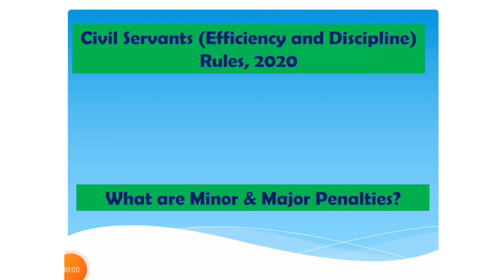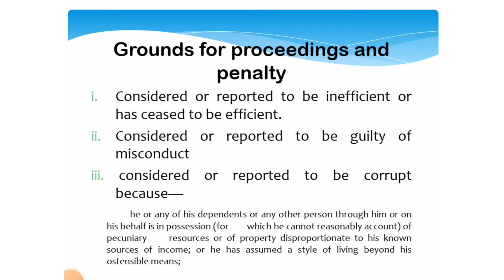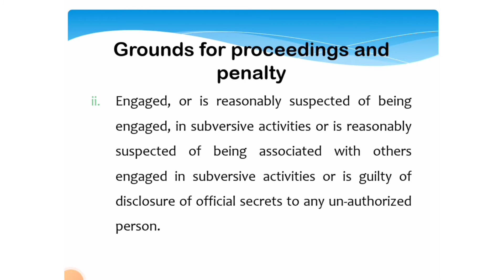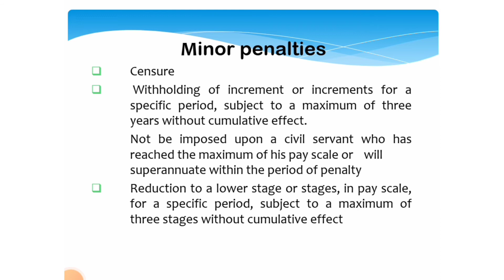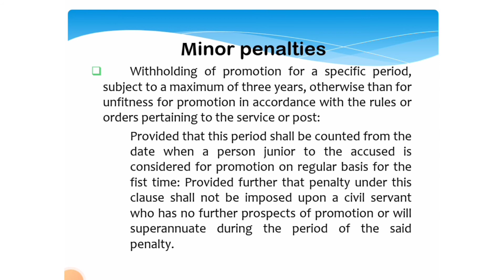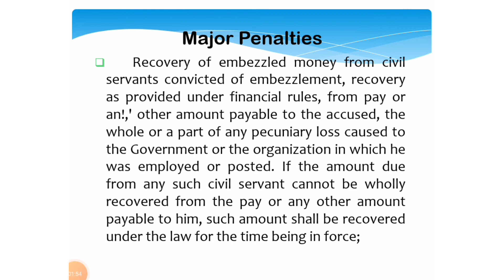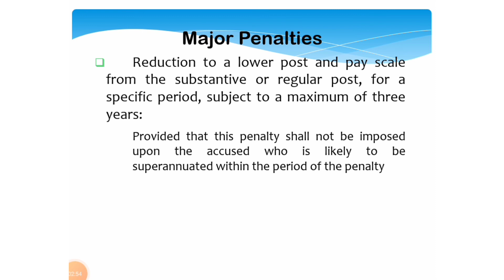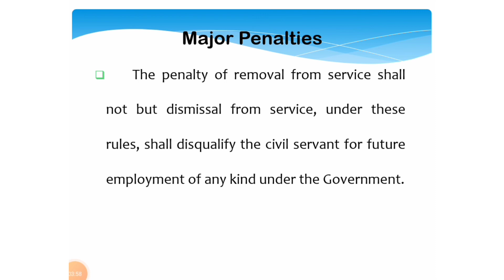Civil Servants (Efficiency & Discipline) Rules 2020 | E & D Rules 2020 | Minor & Major Penalties